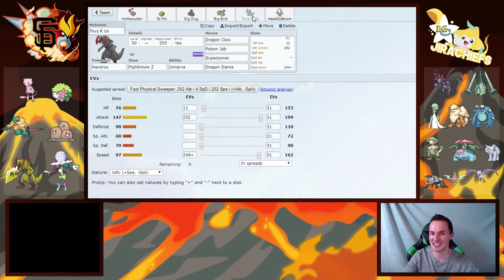The Locker Room - GBA Season 8 Week 10 vs. Kansas City Jirachiefs (Jolt)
GiEnteis T-Shirts!

Youtube.com/AudioPad:
            Take-Five - Breakaway